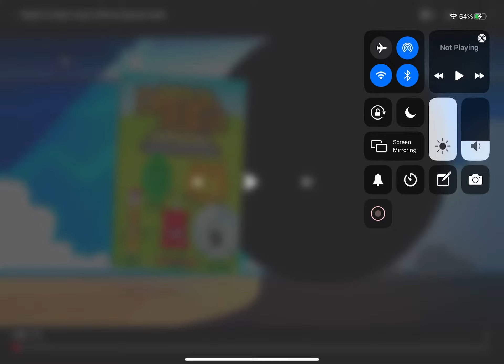BFDI Character Guide Now Available at Scholastic